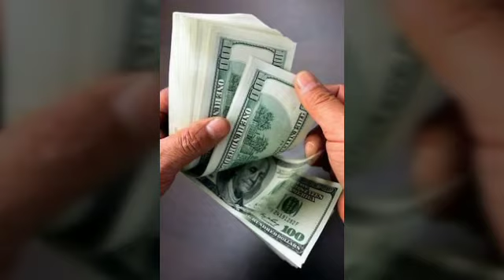Beware Stimulus Cheak Scams